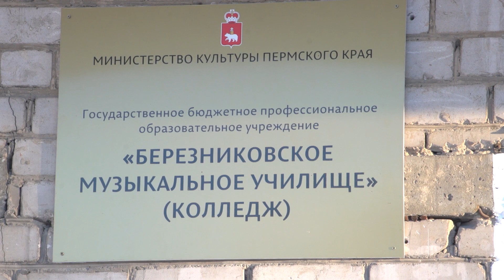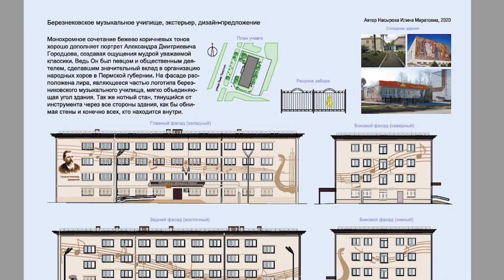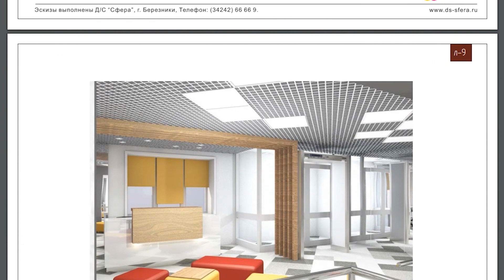Новый фасад Березниковского музыкального училища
К новостям благоустройства. Скоро изменит свой облик Березниковское музыкальное училище. Фасад учреждения отремонтируют. Ожидает обновление и первый этаж фойе. О больших планах расскажет Кристина Предеина.